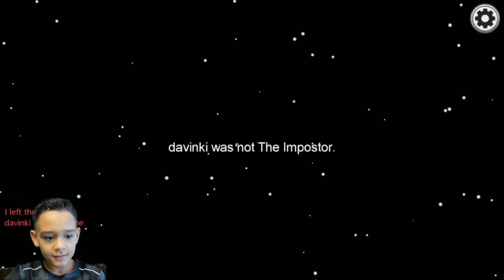Among us Gameplay!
Z tries to find the Imposter Among us!